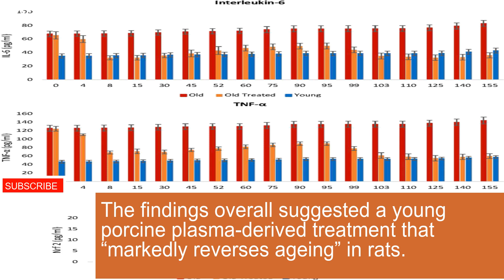Age reversal possible Study finds new compound in pig’s blood which reverses age in rats